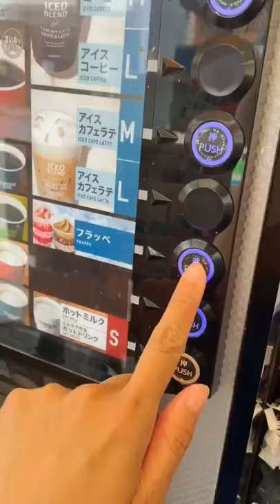Pikachu Pineapple Frappe from FamilyMart Japan Convenience Store